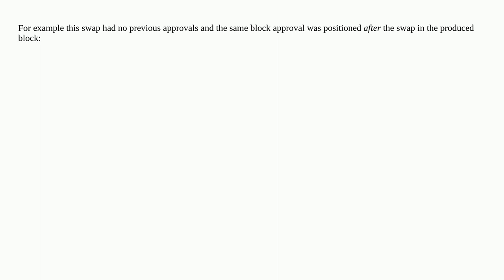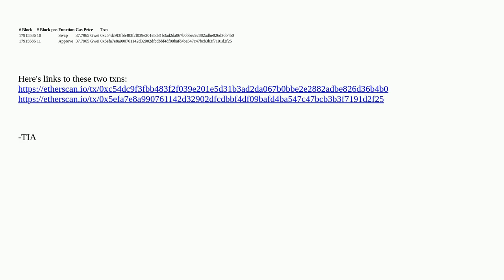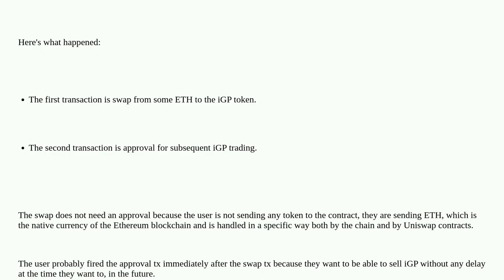Ethereum: Same block Swap before an Approval is allowed?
Same block Swap before an Approval is allowed?

A special thanks goes out to the community

  blockchain transactions uniswap